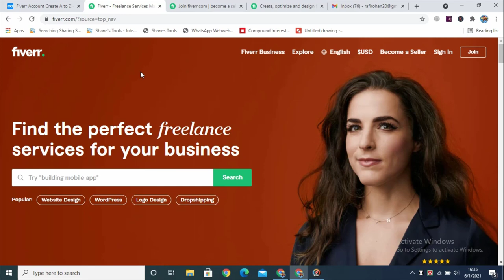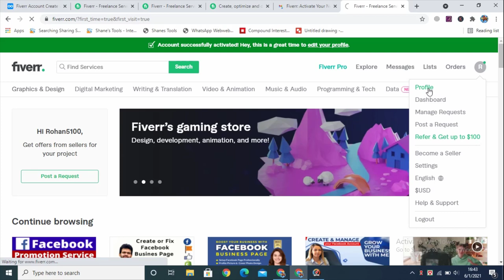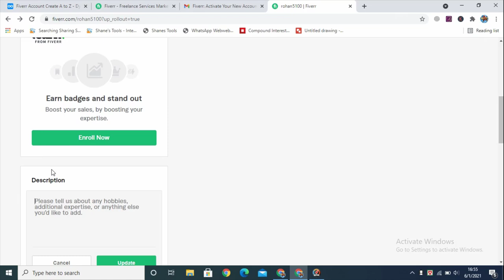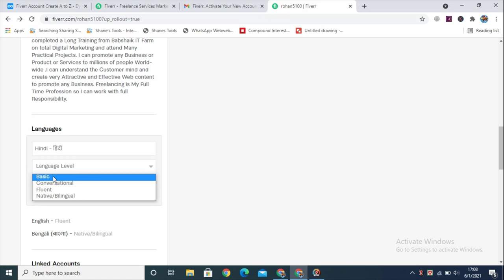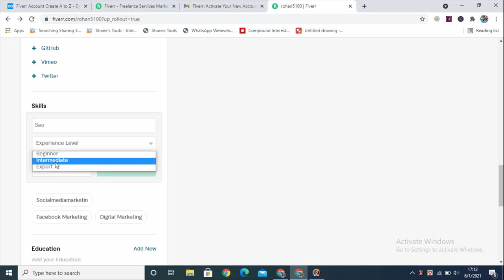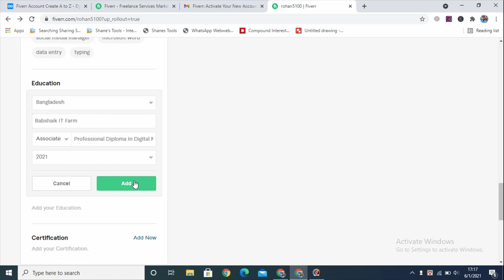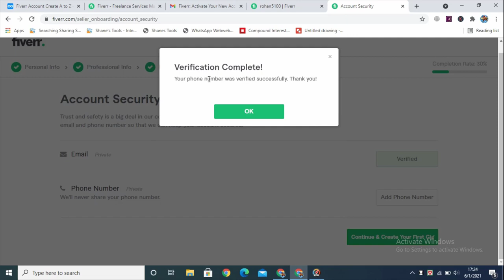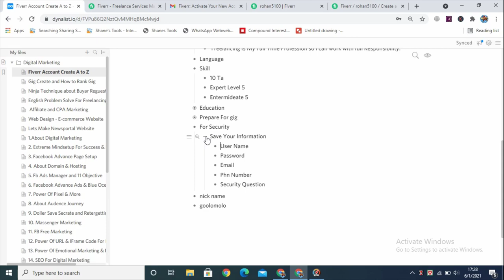🔥 How to create a Fiverr Account 2022 | Fiverr Bangla Tutorial 2022 | Part -1